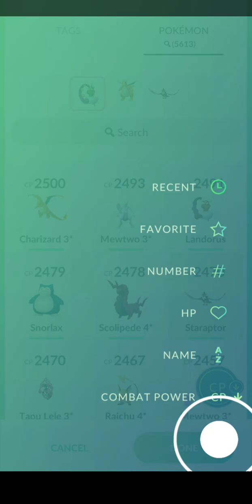POKEMON GO BATTLE LEAGUE #192